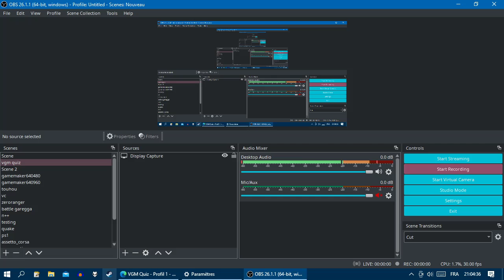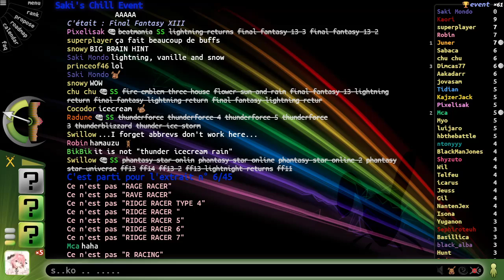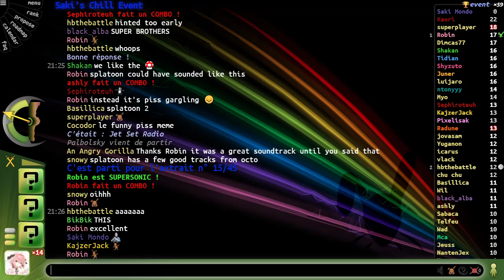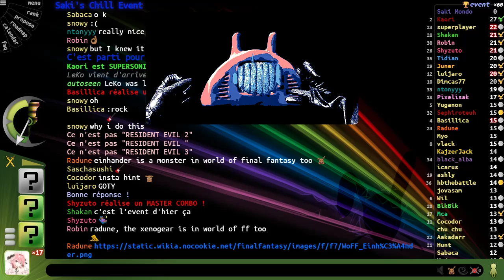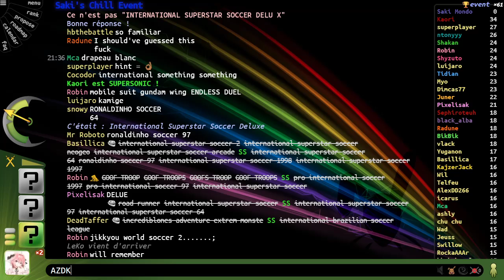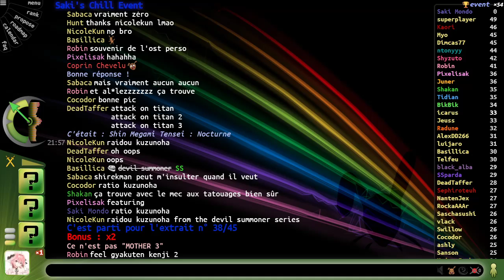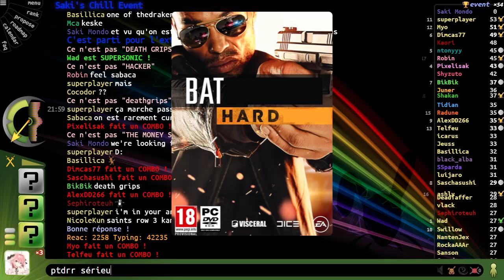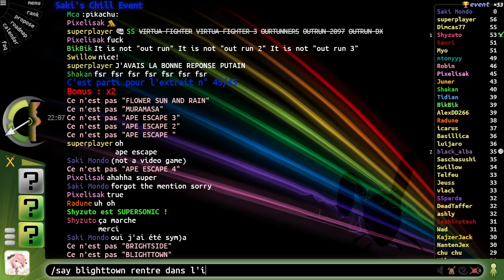VGM Quiz - Saki's Chill Event [06/02/2021]